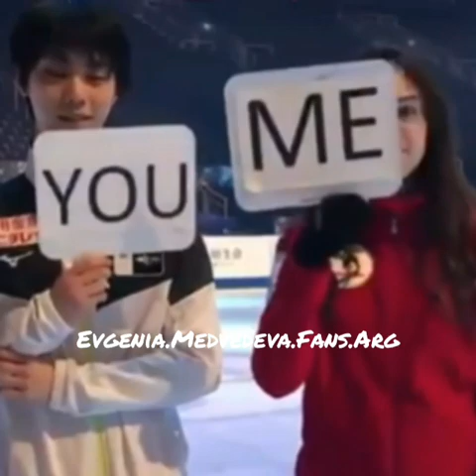Yuzuru Hanyu and Evgenia Medvedeva - Never be the same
Instagran: Evgenia.Medvedeva.Fans.Arg